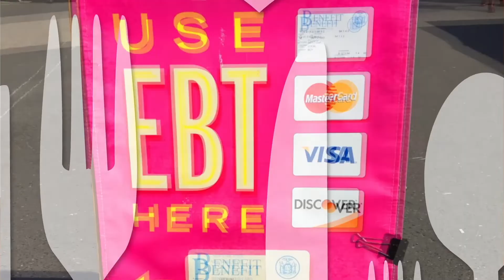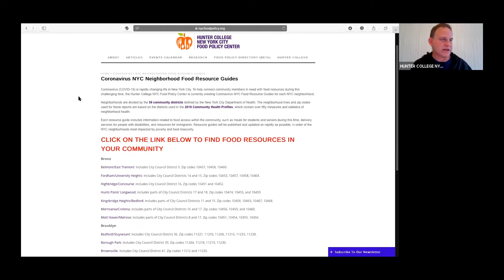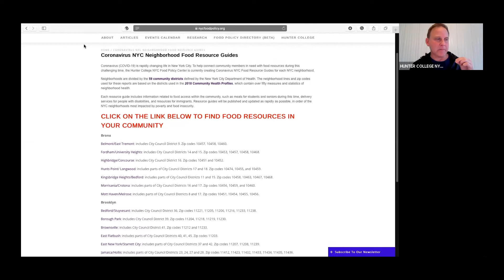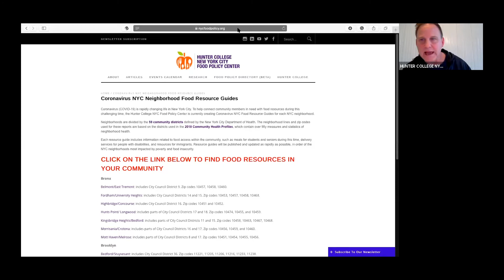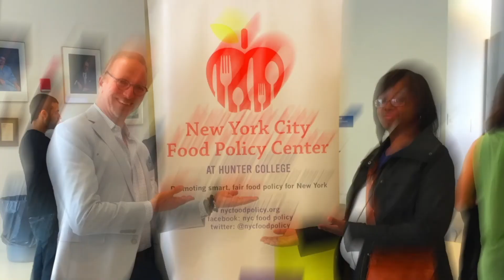Hunger, Food & Coronavirus in NYC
Webinar on 03/31/2020